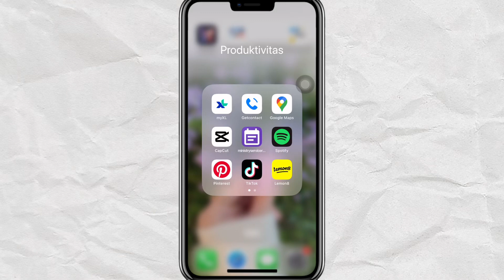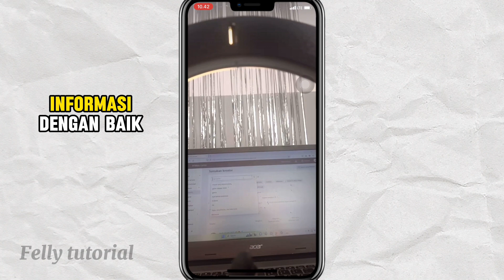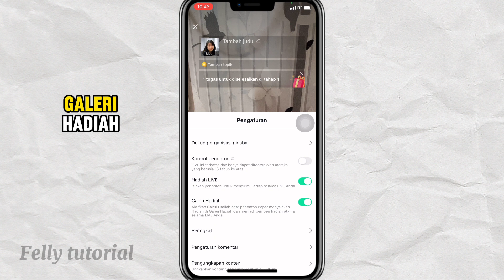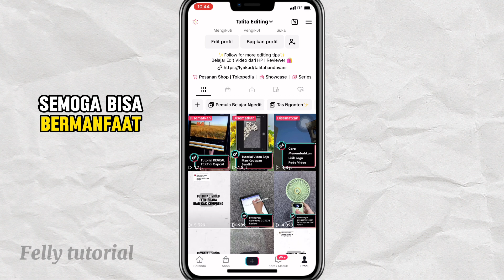Beberapa Faktor yang Bisa Buat Live Streaming Tiktok Jadi Rame dan Banyak Penonton Udah Tahu Belum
Video diatas membahas tentang beberapa faktor yang bisa membuat live streaming tiktok menjadi rame dan banyak penonton. Udah pernah setting ini belum?

Tinggalkan komentar di kolom komentar dan terima kasih atas supportnya. Semoga bermanfaat.